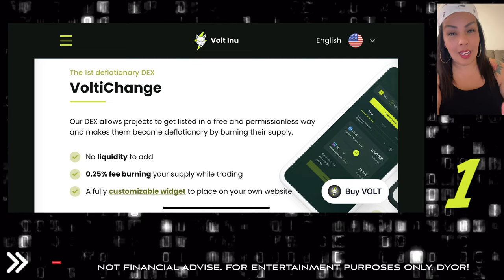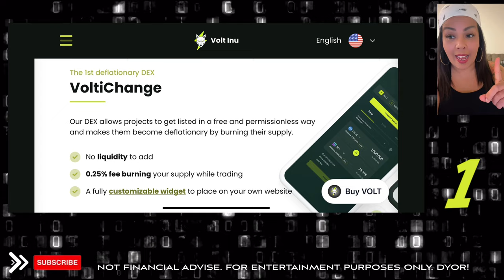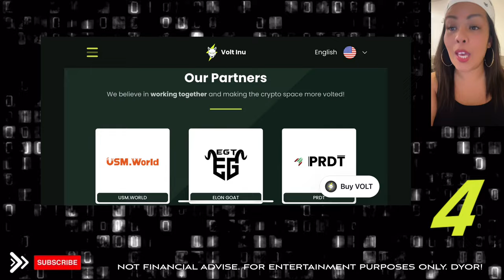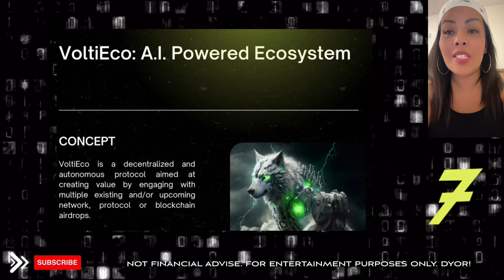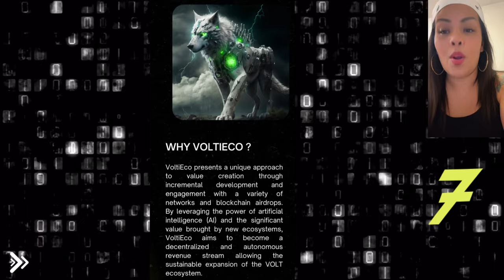Volt Inu: 10 Reasons to be Bullish on $VOLT!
"Your #1 Investment is YOU!"